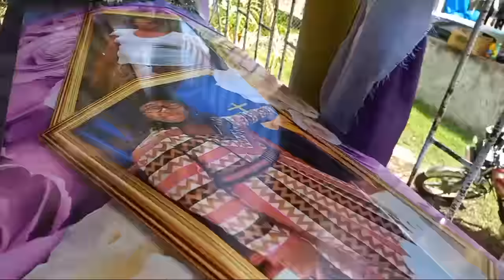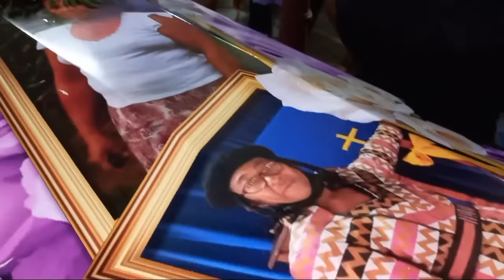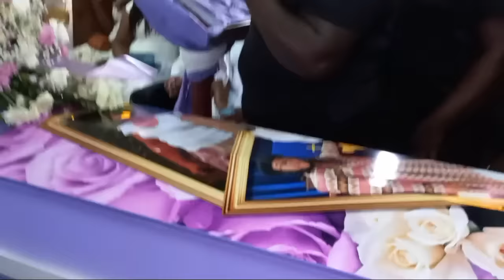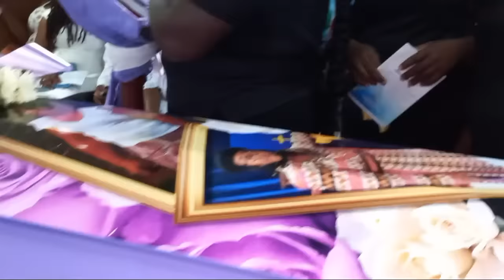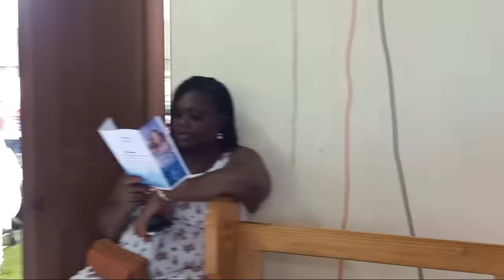Thanksgiving Service For The Life Of Henley George & Brendalyn Anieta Williams